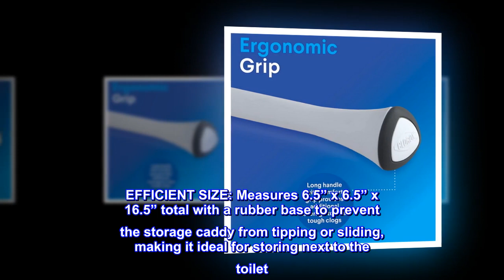Clorox Toilet Plunger and Hideaway Caddy Bathroom Combo, White/Grey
TOILET PLUNGER AND HOLDER SET: Includes a toilet plunger as well as a coordinating hideaway caddy for convenient access and discreet storage when not in use
HEAVY DUTY PLUNGER: Flange cup clears even the toughest clogs, and the 15.5" handle with ergonomic grip provides additional leverage for highly effective results when unclogging the toilet
HIDEAWAY CADDY: Opens automatically when the plunger is removed and closes when it is placed back inside, and the internal drip tray allows it to dry more efficiently after use and keeps floors clean
EFFICIENT SIZE: Measures 6.5” x 6.5” x 16.5” total with a rubber base to prevent the storage caddy from tipping or sliding, making it ideal for storing next to the toilet
Keep your bathroom clean and organized with the Clorox Toilet Plunger with Hideaway Storage Caddy. This bathroom cleaning set includes a toilet plunger as well as a coordinating caddy for convenient access and discreet storage when not in use. The heavy duty plunger is designed with a flange cup to clear even the toughest clogs, and the 15.5" handle with ergonomic grip provides additional leverage for highly effective results when unclogging the toilet. It can be used with all toilets, including low-flow designs. The hideaway clamshell-style caddy opens automatically when the plunger is removed and closes when it is placed back inside, and it features an internal drip tray to allow it to dry more efficiently after use and keep the floors clean from splashes or spills. It also is designed with a rubber base to prevent the storage caddy from tipping or sliding. This freestanding toilet plunger set measures 6.5” x 6.5” x 16.5” total, making it ideal for storing next to the toilet.For over 100 years, homemakers have relied on Clorox branded products to clean their homes.

Feels like it's 'cleaner' than a typical toilet cleaning brush
We bought these for our new home to replace the old ones we threw out before moving. I have to admit that though we have only had them here for less than a month I DO believe they are cleaner than the old brush type in that they are easy to clean off, and have the 'catch' area in the bottom (so the water can drip down and you can then get rid of that separately). They also seem cleaner in that debris does not cling to them the way it does to older brushes with bristles. They have really caught on to something good here when it comes to cleaning toilets!